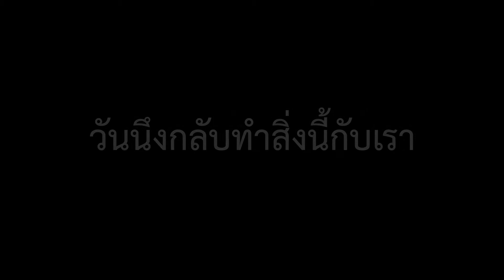"รักหลับ" หนังสั้น โรงเรียนวัดปากบ่อ เรื่องนี้สอนให้รู้ว่า อย่าไว้ใจเพื่อน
เพื่อนที่เราไว้ใจบางครั้งก็ทำบางสิ่งที่ไม่ดีกับเรา จงระวังให้มาก

เป็นงานสอนน้องๆ มัธยม 3 โรงเรียนวัดปากบ่อทำหนังสั้นโดยน้องๆ จะมีส่วนร่วมการผลิตหนังสั้นอย่างเต็มที่ โครงการบริการวิชาการ มหาวิทยาลัยเกษมบัณฑิต

ติดตามช่องของเราได่ที่นี่

ดูวิดีโออื่นๆของเรา

นิทานเด็ก เสริมสร้างพัฒนาการ

เพลงเด็ก พัฒนาสมองเด็กด้วยเสียงดนตรี

ดนตรีเพลงกล่อมเด็ก หลับสบายสมองพัฒนาด้วยดนตรี

ของเล่นฟรี ทำเองได้ ง่ายๆ

Thai Kids TOY เรียนรู้สิ่งรอบตัวจากของเล่น ของเล่นน่ารัก เพลงเพราะๆ

ชวนน้อง ท่องเที่ยว

คลิปเรียกยิ้ม เด็กน่ารัก คลิปจากทางบ้าน